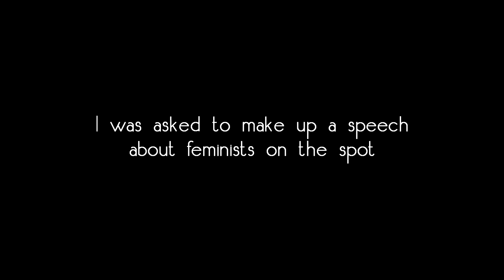CS:GO DRAMATIC SPEECH 6 | FEMINISM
Shhhhh, don't tell Tumblr...

Enjoyed the video?  More gaming content on the way!